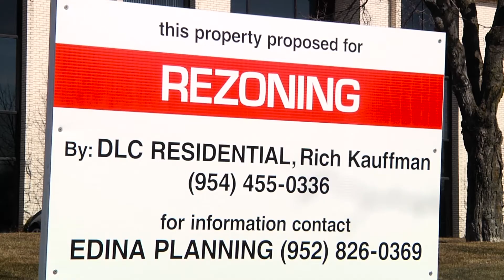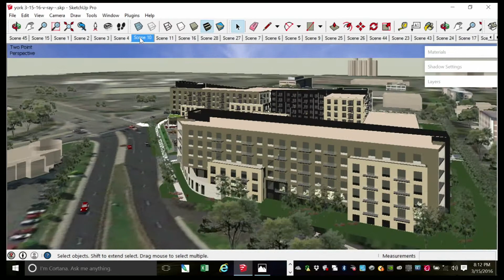Agenda: Edina - Early April 2016 - Full Episode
00:00 - Millennium Apartment Complex
01:48 - Grandview Area TIFF District
03:07 - Fire and Police Do Some "Modeling"